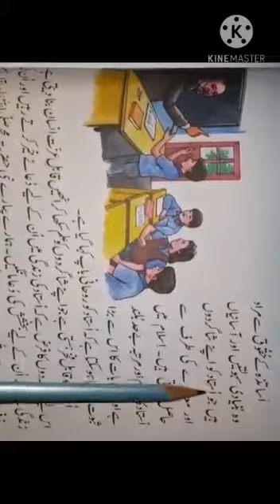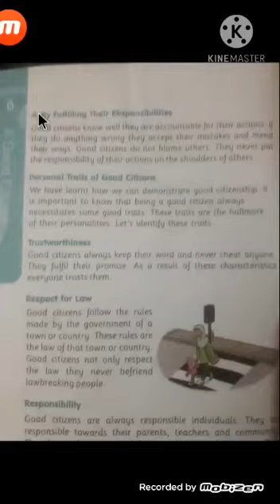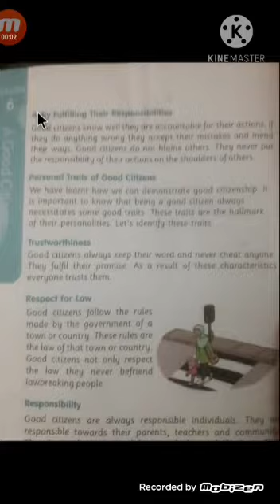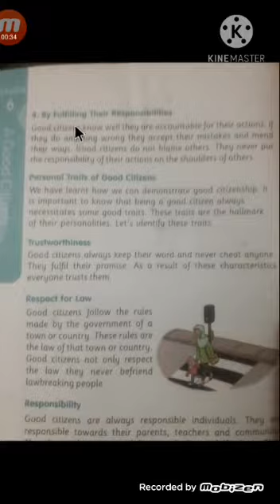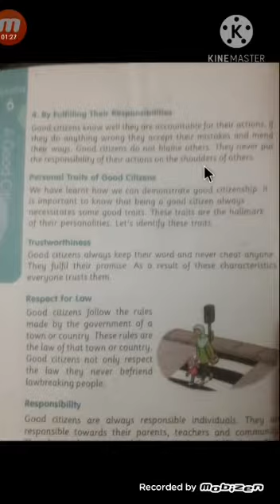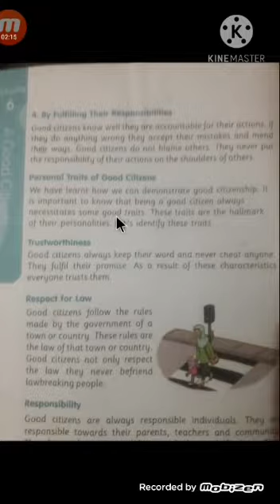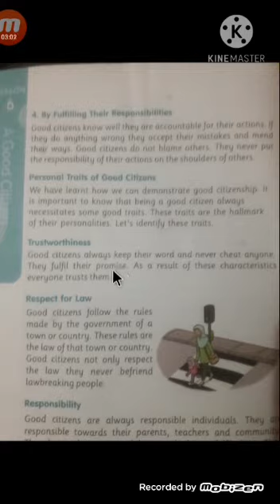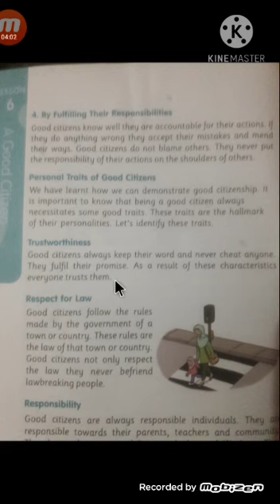Class 3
Grade: 3